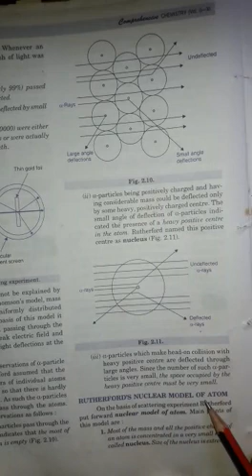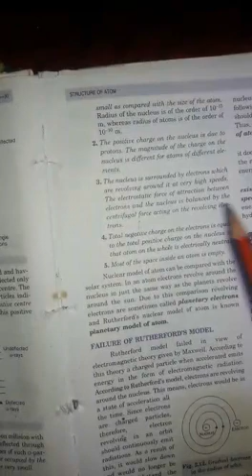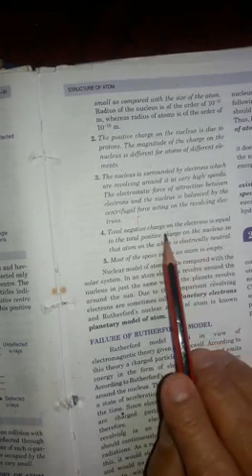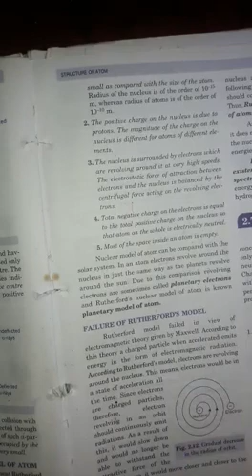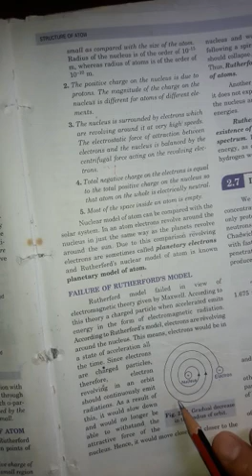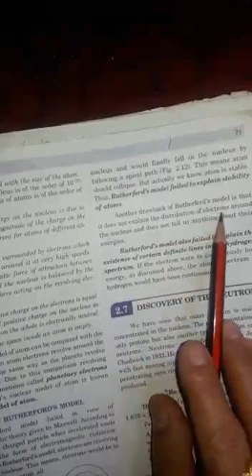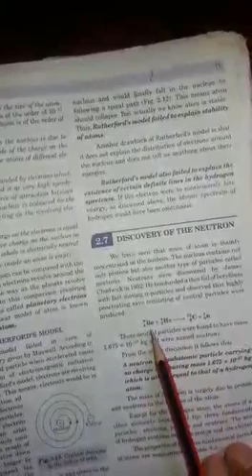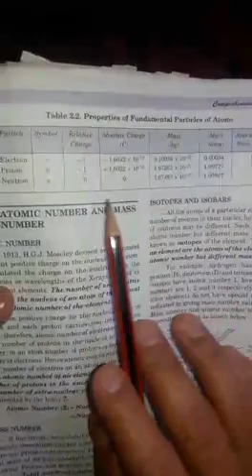Structure of atom video 4